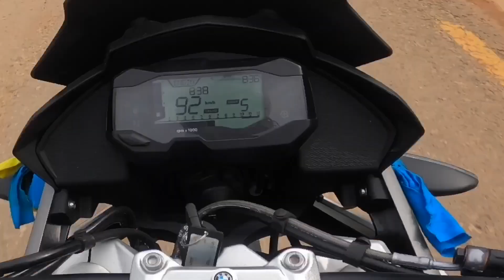Tumlingtar airport ride||GS top speed check|| khandbari ride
Tumlingtar airport lies in sankhuwa sabha district.it lies in 518 mtr. from sea level. The fish 🐠 of Barbise is famous all over Nepal.By nature it is like terai.only one airport of sankhuwa sabha is in Tumlingtar

For camera 🎥 and other accessories
Oliz Store - Apple Store/Shop in Nepal: Buy online apple/gopro/iphone/ipad/moble at best price